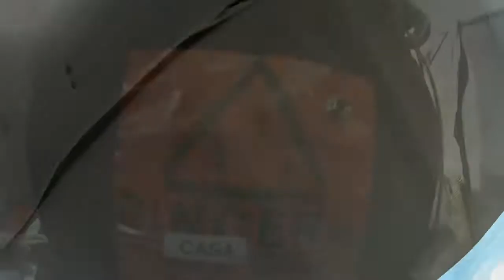Kristen's First Jump at Phoenix Area Skydiving!